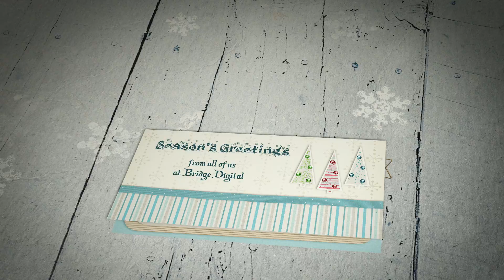Season's Greetings from Bridge Digital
Bridge Digital would like to wish you and your family a Wonderful Christmas and a Happy New Year. Let the new year be a year of growth, prosperity and well-being!